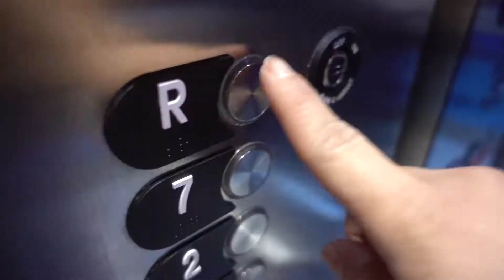Denver's Halcyon Hotel Rooftop Pool is a Vibe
It's time for fun in the sun at the rooftop pool and deck at a chic Denver boutique hotel--the Halcyon, a hotel in Cherry Creek!

Happy Travels!